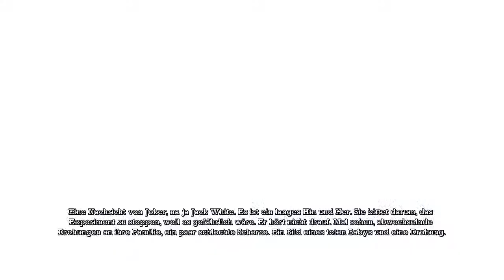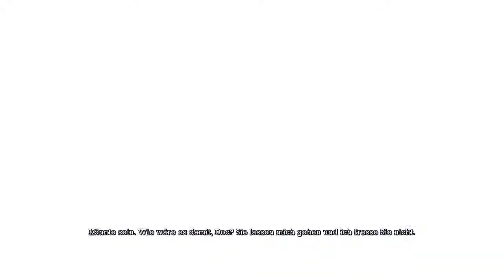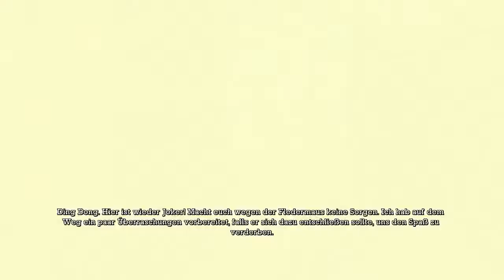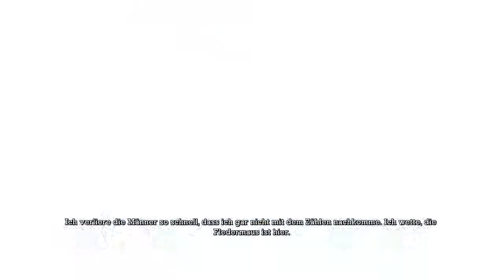#14 Let's Play Batman: Arkham Asylum | Das "Tomb Raider Level"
Mein LP zu BATMAN! In diesen Spiel geht es um BATMAN! Und wir spielen BATMAN! Hab ich eigentlich schon BATMAN! erwähnt?
;3